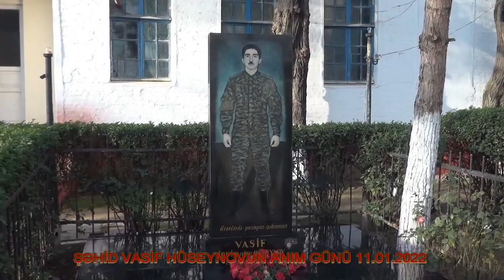Göytəpə Şəhidi Vasif Hüseyinovin anım mərasimi keçirildi.11.01.2022